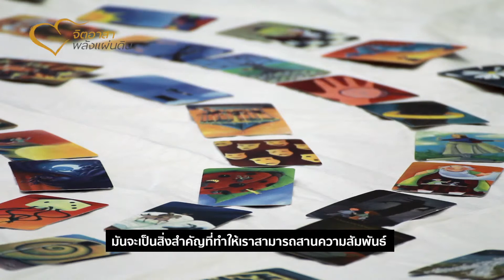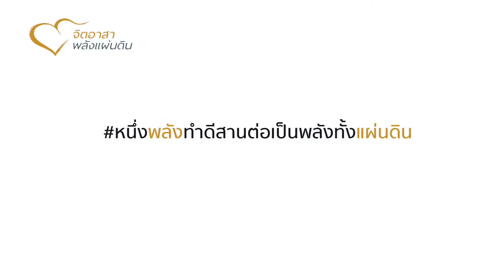จิตต์อาทร วิสาหกิจเพื่อสังคม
“ไม่ว่าจะทำดีเล็กน้อยแค่ไหน กับคนจำนวนมากน้อยแค่ไหน มันส่งผล ส่งต่อ ส่งกว้างไกลกว่าที่เราคิด แค่เริ่มต้นจากความคิดเล็ก ๆ แล้วลงมือทำ...”

ทิพยนิภา (ไกรฤกษ์) สมะลาภา
ผู้ก่อตั้ง จิตต์อาทร วิสาหกิจเพื่อสังคมที่ให้ความสำคัญกับการดูแลเรื่องจิตใจ
องค์กรจิตอาสาพลังแผ่นดิน

ร่วมเป็น 1 ในองค์กรจิตอาสาพลังแผ่นดิน
คลิกดูรายละเอียดที่ 📲 palangpandin.com